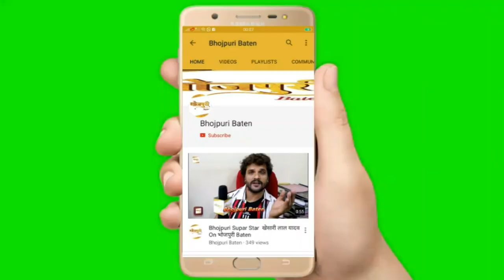भोजपुरी भय्या के हीरो Sudip Pandey की एक बार फिर दिखेंगे Teri Ankhon Main Wo Jadu Hai फिल्म में